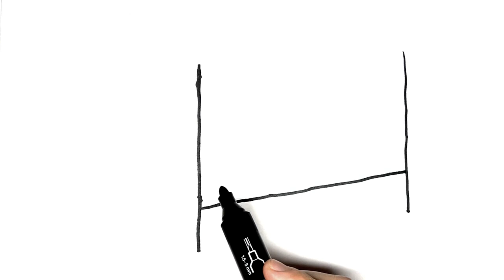Drawing a Kids' Bunk Bed - Easy Art Tutorial for Kids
Join us in this fun and simple art tutorial where we will guide children through the process of drawing a kids' bunk bed. Our step-by-step instructions and helpful tips make it easy for young artists to create their own playful and imaginative illustration. Get ready to unleash your creativity and have a great time drawing a kids' bunk bed!